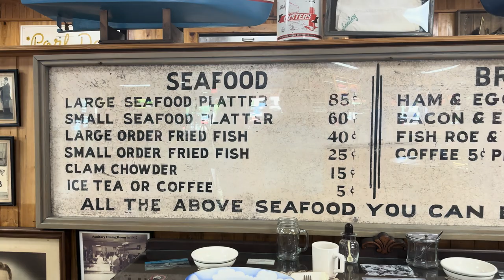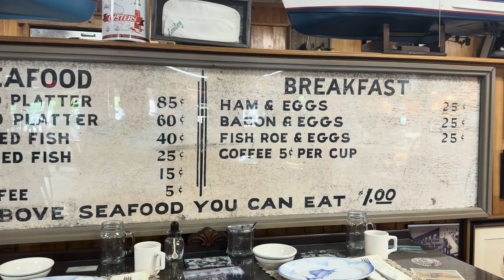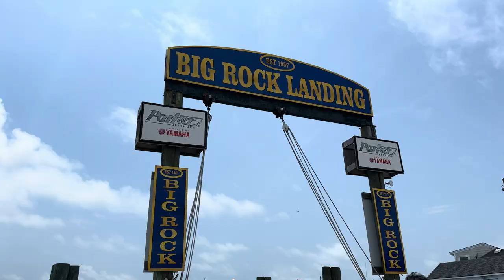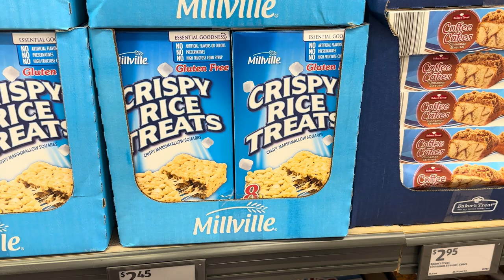A Little Trip - 7-6-2024 #56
Taking the family for a little outing while I have a little energy.